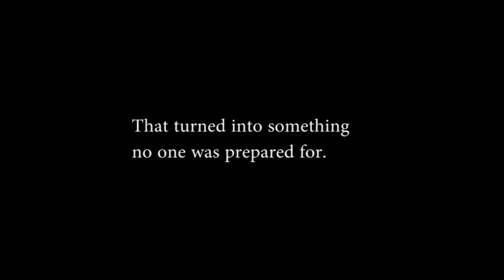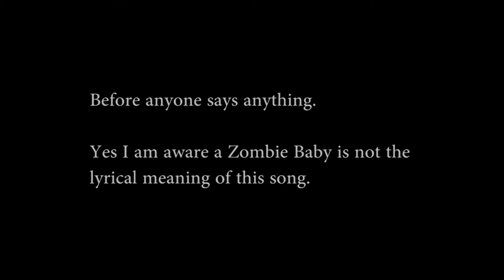Baby Zombie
Be careful what you let your babies chew on.  They may become addicted to FLESH!

Starring - Alli Keel